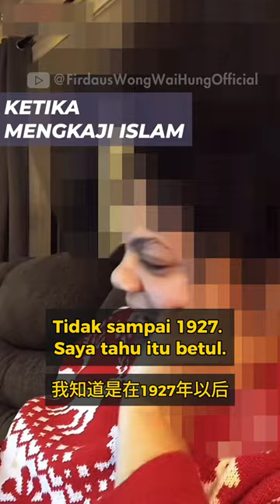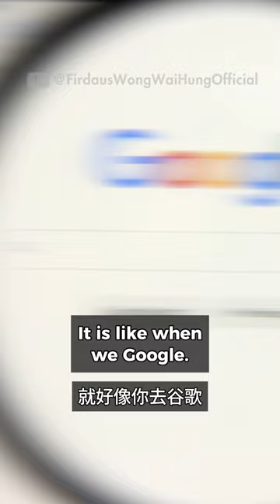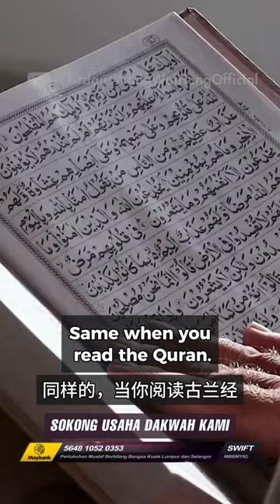Quran Ibarat Google